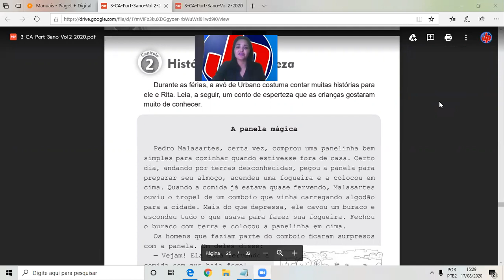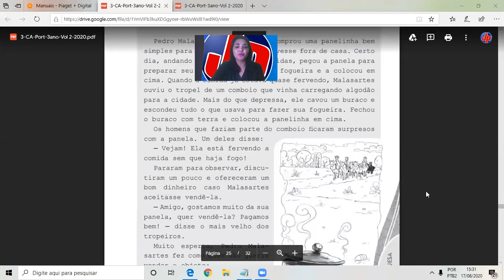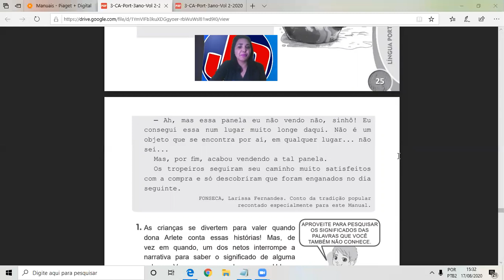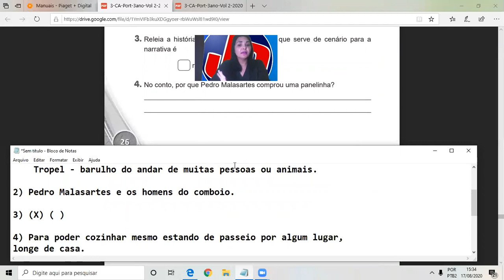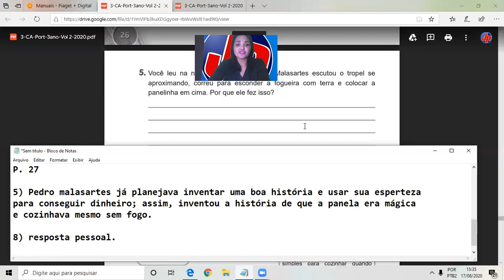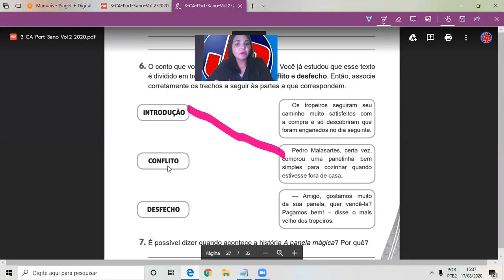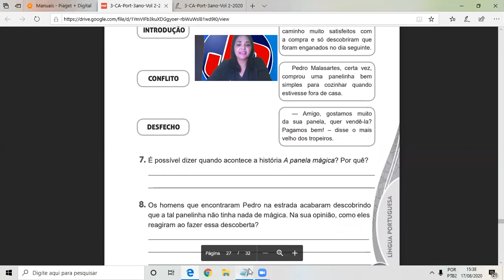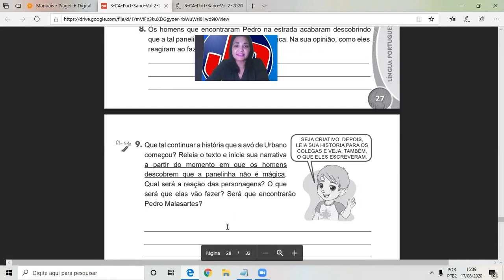3º Ano - Português - Correção (Pgs 25 a 28)